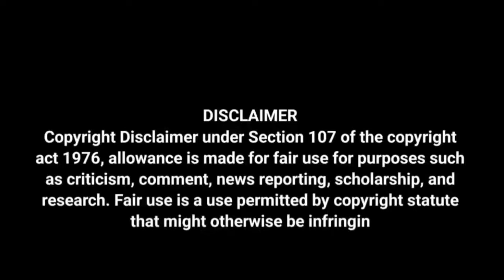தமிழக வெற்றி கழகம் விஜய் பேச்சு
சமீபத்தில் விக்கிரவாண்டியில் நடைபெற்ற மாநாட்டில் விஜய் அவர்கள் வாசிசத்தை எதிர்ப்பவர்களை கிண்டலாக உணக்கலாகவும் பேசினார் ஆனால் அதற்கு திருமாவளவன் அவர்கள் இது தவறு எனவும் பாசிசத்தை எதிர்ப்பவரே கிண்டல் செய்வது கூடாது எனவும் வேட்டி ஒன்று கண்டார் மேலும் யார் வேண்டுமானாலும் கூட்டணிக்கு வரலாம் கூட்டணிக்கு வந்தால் நாங்கள் ஏற்றுக் கொள்வோம் என்று பகிரங்கமாக அழைத்து கொடுத்தார் அதன் அடிப்படையில் 2021 இல் கூட்டணி அமைப்பது உறுதியாக தெரிகிறது எனவே விஜையுடன் கூட்டணி வைத்து ஆட்சியிலும் பங்கு அதிகாரத்திலும் பங்கு என கேட்கலாம் எனவும் அவர் கூறினார்